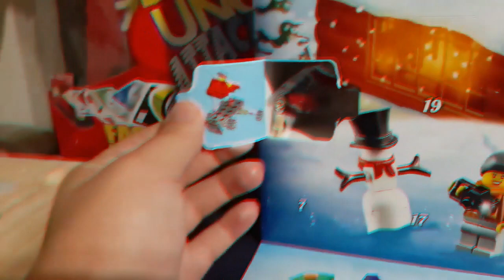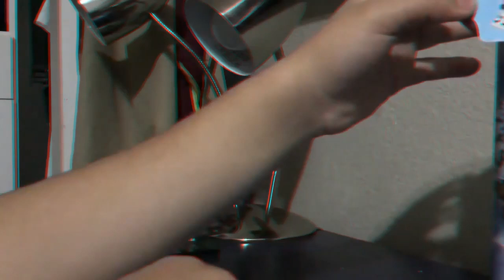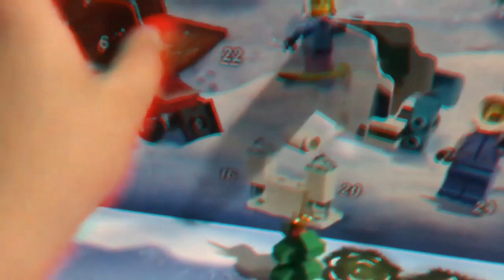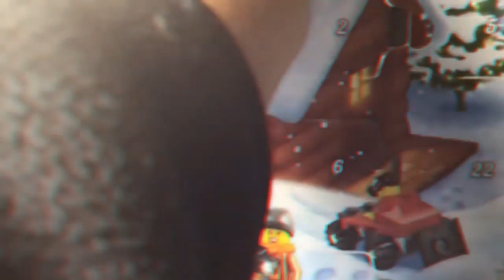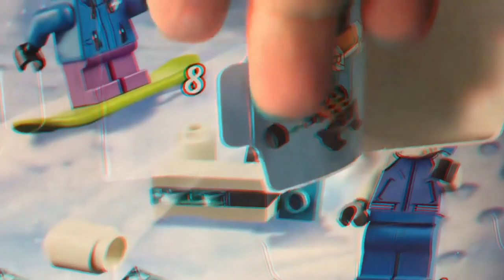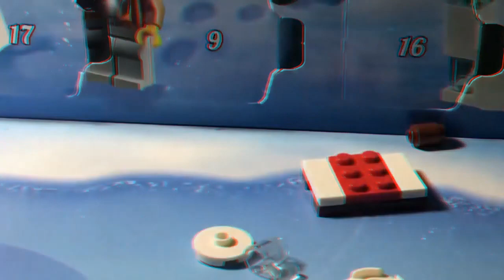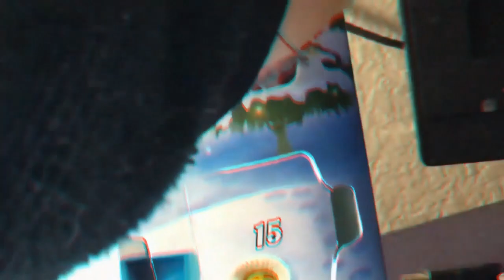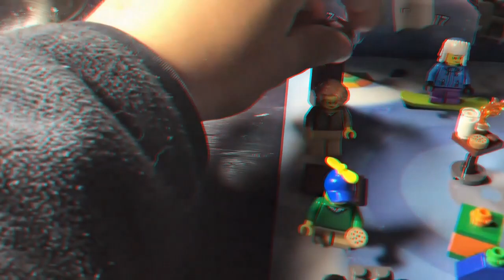Lego Advent Calendar Day Full 2019